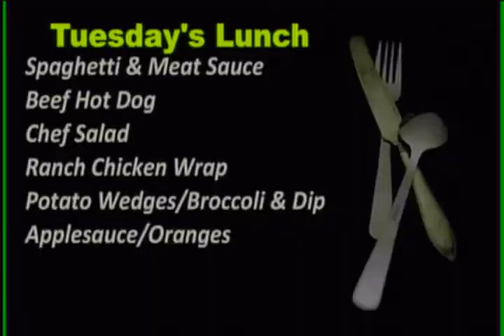WJMB News - Tuesday, January 8th, 2019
Bleacher Creature T-shirts
Attention Students:
Good morning, the next
Football Weight Training
Baseball Interest Meeting